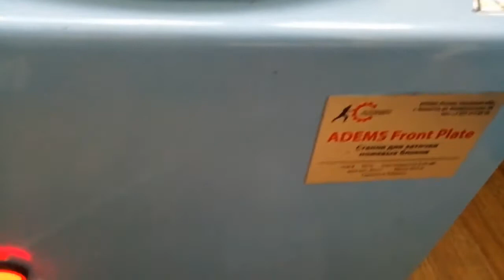Отзыв о заточке на станке ADEMS FRONT PLATE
Сергей Анатольевич из города Самара делится секретами заточки ножевых блоков парикмахерских машинок на станке ADEMS FRONT PLATE.

Узнай больше на adems.ru